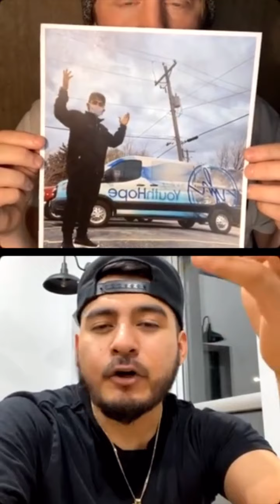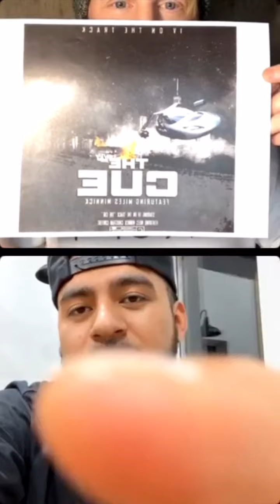1V On The Track | Interview by David Lampman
​@1VONTHETRACK is a Christian Hip Hop recording artist who produces and sells beats. He is a dance choreographer and recently teamed up with Youth Hope in Quad Cities, IL as the Creative Arts director bringing meaning and purpose to the youth. I sat down with him for 3 hours and learned about his upbringing, his history in dance, and how he's been able to build trusting relationships with teenagers. We also listened to some of his songs and discussed the meaning behind his lyrics.

I heard someone say once, "Everyone wants to change the world, but how would you feel about helping someone else change it?" and it shook all of my motivations. I've learned so much from 1V On The Track about how to pursue my dreams  while maintaining a servant heart and I hope you glean something useful from our interview. Enjoy!

CHAPTERS
0:00 Intro
10:22 How I met 1V
19:14 1V's Dance History
28:06 Dancing As a Therapy
32:45 Integrating Choreography
33:30 Making Dance Videos
38:55 Producing/Releasing Beats
54:03 Staying calm in the midst of goal setting
1:05:44 1V; Creative Arts Director at Youth Hope
1:10:25 Things parents say will affect kids in the future
1:16:19 1V describes his relationships with the youth
1:21:18 Reoccurring patterns in the household
1:26:55 Understanding the term "Heavenly Father"
1:37:01 1V's Testimony
1:24:23 1V's take on marriage
1:49:00 Including his students in songs and videos
1:53:29 On his song "The Cue (feat. @MilesMinnick )"
2:06:05 On his song "Enemies"
2:18:00 On his song "Agua"
2:24:17 On his song "Elevator"
2:33:13 Where else can we find 1V?
2:40:00 Q&A